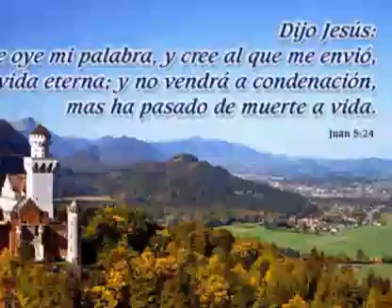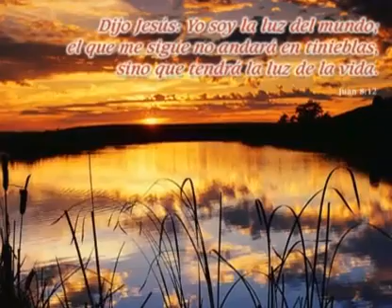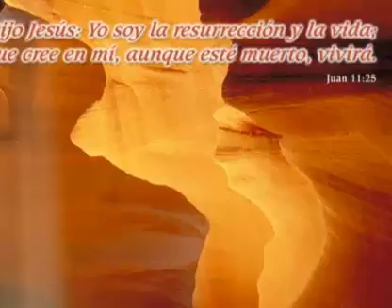Música Cristiana - No Rechazes la Voz - Hno. Valeriano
No Rechazes la Voz - Hno. Valeriano

Hermoza alabanza cantada por el Hno. Valeriano